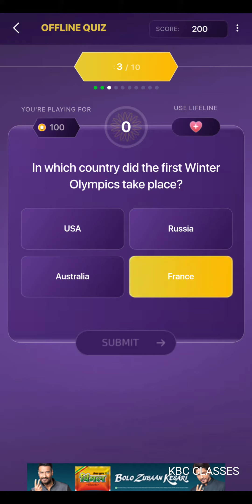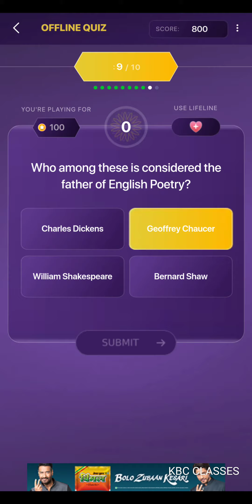Kaun Banega Crorepati | KBC | Play Along Offline Quiz | 03 September 2021 | 100% Right Answer 🔥🔥🔥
– – – Tools & Equipment: – – –
👉Wondershare Filmora
👉 XRecorder

Video Contains:

kbc quiz
offline quiz
KBC play along
SonyLiv subscription
Kbc personal interview
kbc interview
KBC tips
kbc participate
kbc audition
kbc fff
kbc promo

KBCkbc Quiz03september2031
Dailykbc QuizCorrectAnswers03september
kbc QuizTodayAnswers